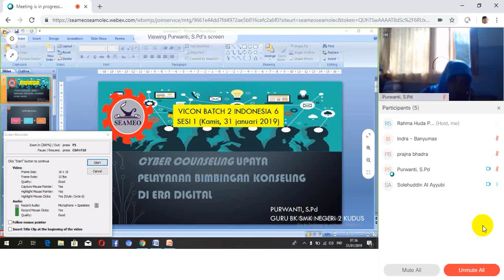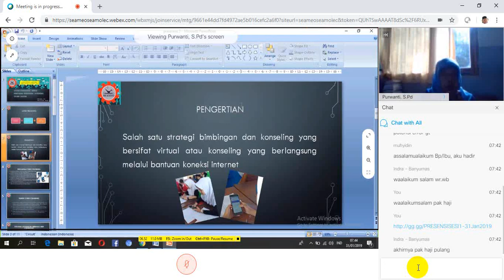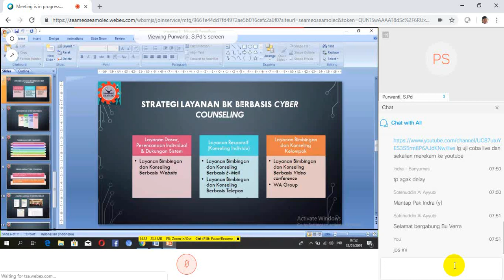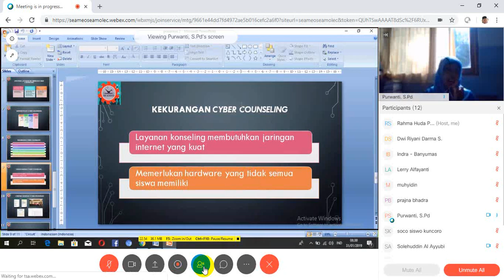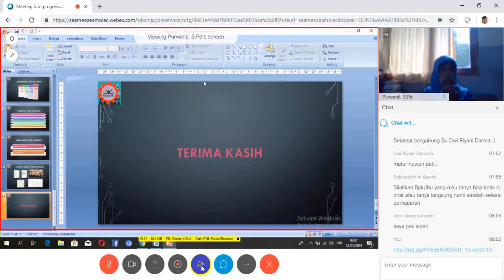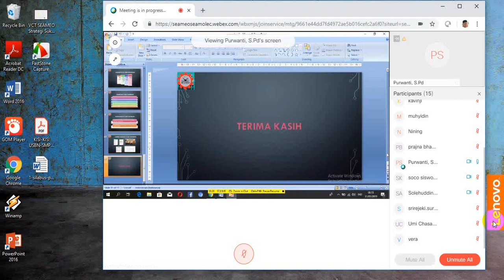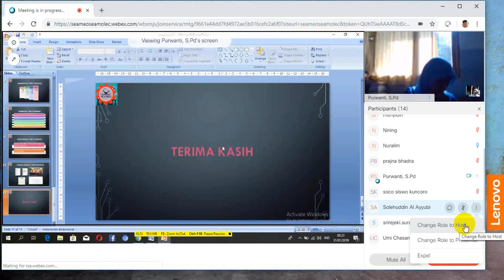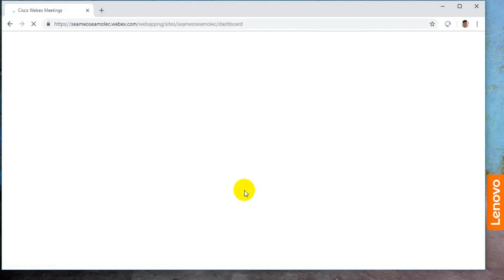Seminar Online SEAMEO Cyber Counseling Upaya Bimbingan Konseling di Era Digital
Host: Rahma Huda Putranto, S.Pd. Moderator: Solehuddin Al Ayyubi, S.Pd. Pemateri: Purwanti, S.Pd.